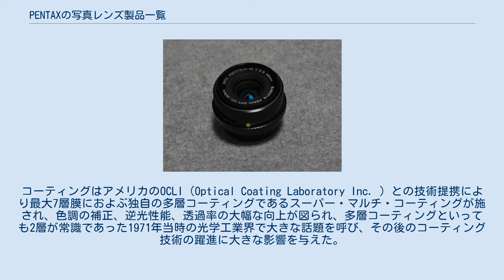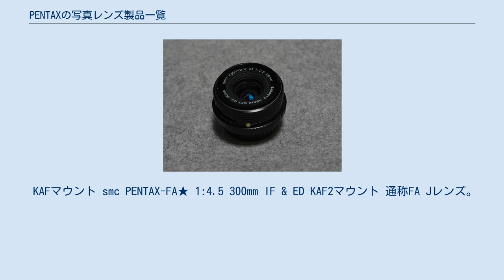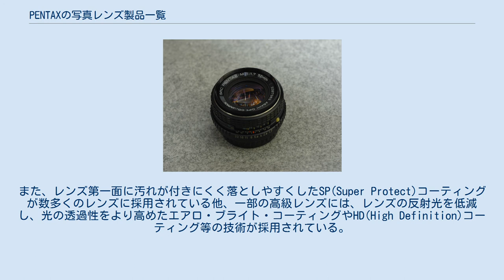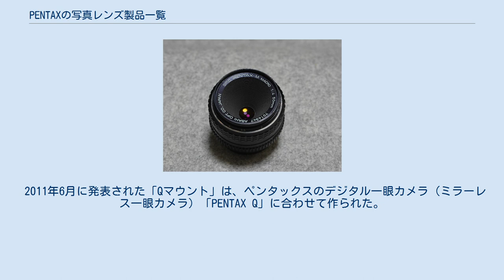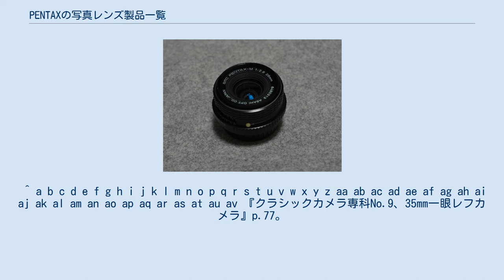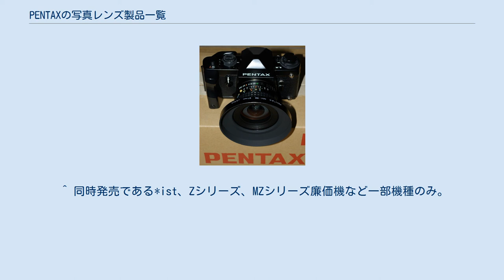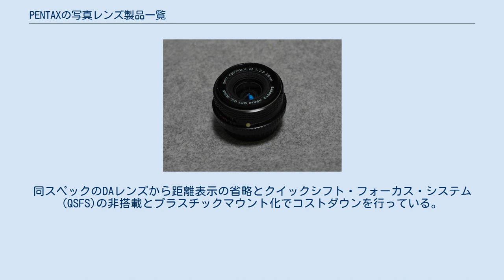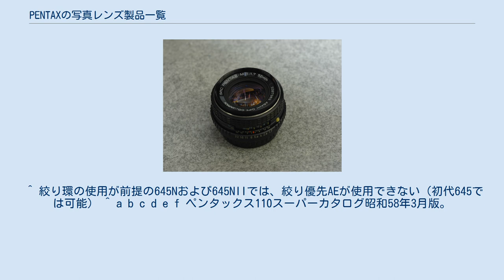PENTAXの写真レンズ製品一覧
PENTAX 」 PENTAXの写真レンズ製品一覧 PENTAXの写真レンズ製品一覧は、ペンタックス（旧 旭光学工業）がリリースした、レンズ交換式カメラ用の写真レンズ関係の製品の一覧である。
 ペンタックス（当時：旭光学工業）においての交換式レンズ製品は光学性能だけではなく新旧レンズ群の互換性も重視されており、同系統の開放測光対応マウントであれば同じレンズを最新のオートフォーカス機と過去のマニュアルフォーカス機でも開放測光で使うことが可能である。
シリーズ名の変更は主にコーティングの変更、シリーズに合わせたデザインの変更であることが多く、またマウント側の機能とボディ側の機能が必ずしも同一ではないので注意が必要である。
 ペンタックス（当時は旭光学工業）初のカメラ製品は、レンズ交換式一眼レフカメラであるアサヒフレックスであった。
そのアサヒフレックスは日本初の35mmフィルムを使用する一眼レフカメラであり、日本の一眼レフカメラの歴史はそこから始まったと言ってもよい。
その専用交換式レンズよりペンタックスの35mm判用写真レンズの歴史が始まる。
当初は社内に交換写真レンズ設計者がいなかったため、光学設計は外注によるものであったが、自社設計するようになり、世界初の多層膜コーティングであるスーパー・マルチ・コーティング（SMC）を開発するまでになった。
 一方、レンズを装着するマウントであるが、アサヒフレックスより「レンズ側に雄ねじ」、「マウント内径部に雌ねじ」が切ってある、いわゆるねじ込み式マウントが長期に渡って採用されていたが、その構造上レンズ装着時の定点に個体差があり、カメラのAE化の要求の高まりに伴ってレンズ、ボディ間の連動が容易に実現できる、バヨネット式マウントが求められた。
 旭光学工業も早々に水面下にてバヨネット式マウントへの移行を見据えて研究・開発に着手しており、中判カメラである6×7で初めてバヨネットマウントを導入し、1975年の発売に35mm向けもKシリーズからバヨネットマウントを採用した。
特に、35mm向けのマウントをKマウントと呼び、その後のAE・AF化やデジタル一眼レフカメラにおいても引き続き採用しており、フィルムとCCD（あるいはC-MOS）という感光媒体の違いはあっても35mm判用レンズの使用が可能である。
 φ37mmスクリューマウント。
ボディーとの連動は全くない。
まだ逆望遠型のレンズ設計手法がないため広角レンズに乏しい。
後プラクチカスクリューマウントボディーに使用できるアダプターが無償配布され、手動絞りで使用可能であった。
タクマーの名前は創業者の弟で写真家の梶原琢磨に由来する。
 一覧についてはen:Takumarを参照のこと φ42mmスクリューマウントであるプラクチカマウント（以降はPマウントと記述）用レンズ群。
Sレンズ（Sは"Screw"=ネジより由来する）とも呼ばれ、アサヒフレックス専用マウント用レンズ群に引き続きタクマーブランドを冠された。
専用マウントを採用したアサヒフレックスとは異なり、当時既に世界標準マウントのひとつであったPマウントが採用されているため、同マウントであれば他社のボディーにも使用可能である。
マウント変更の理由は口径の拡大と、輸出を考慮したためであった。
口径の拡大によって光学設計の自由度が増しレンズのラインナップも豊富になった。
またアサヒペンタックスシリーズ機が世界的なヒット商品となったため、タクマーの名は世界に知れ渡ることとなる。
 マウント構造の単純さと精度から、Pマウントのレンズは黎明期の一眼レフカメラの普及と進歩に貢献したが、カメラ技術の進歩により旭光学工業も早々に水面下にてバヨネット式マウントへの移行を見据えて研究・開発に着手しており、Kマウントシリーズからバヨネット式マウントに移行している。
しかし、現在もP（M42）マウントレンズ→Kマウントへの純正『マウントアダプターK』が提供されており、デジタル機を含むKマウント機のボディで当レンズ群を使用することが可能である。
また、国内で入手がたやすいM42マウントレンズとして、当レンズを他社のプラクチカマウントのボディに装着して使用するファンもいる。
 初代アサヒペンタックス用レンズとして登場したレンズ群である。
ボディ側との連動機構は一切なく、手動絞り、あるいはプリセット絞りなどの全マニュアル操作。
 半自動絞り機能を実装したアサヒペンタックスKの対応レンズ群として登場...